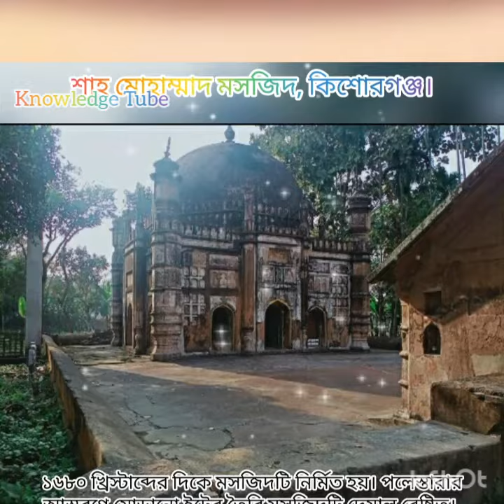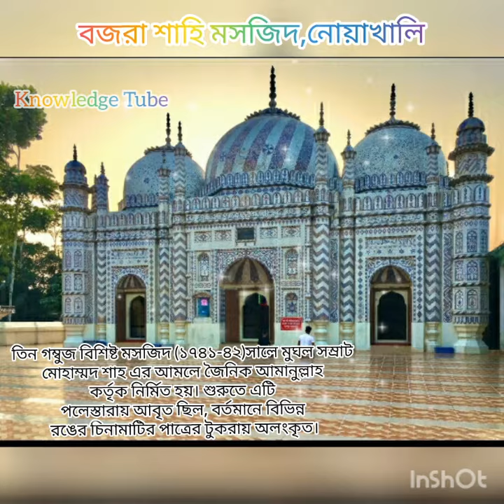Mosque of Mughal period.